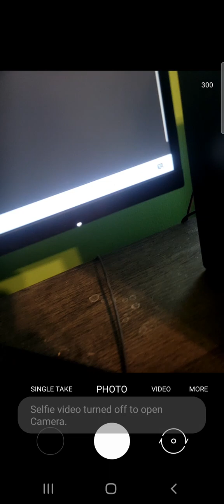pt 2 jurassic world alive I did ran out of space on my phone so screen recording stopped